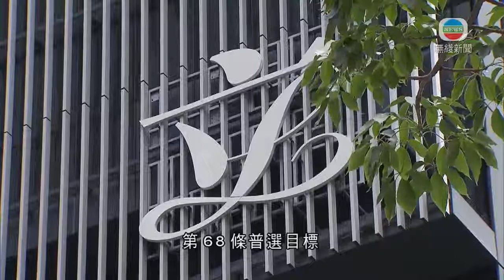譚耀宗指中央有誠意讓香港走向普選 目前按實質情況作調整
全國人大會議將會審議修改香港選舉制度，全國人大常委譚耀宗表示，中央有誠意讓香港最終走向普選，目前只是按本港實質情況作出調整。

全國人大常委譚耀宗表示：「因為我們回歸，香港模式很特別，不可抄襲外國，不是按照內地這樣，是香港特色，一國兩制前無古人，我們很多東西要一直行，一步步行，但要針對香港實際情況，有些東西是與時俱進，行進的時候看到中央很有誠意，最明顯2014年人大常委會做了決定，香港特區希望朝向普選，先有普選行政長官，其後才普選立法會，做了這樣的決定。目前會否經過我們完善、改善(選舉制度)後，行回正路、行回健康的路，最後達至基本法第45條、第68條普選目標。」